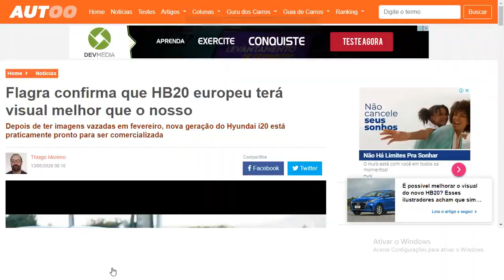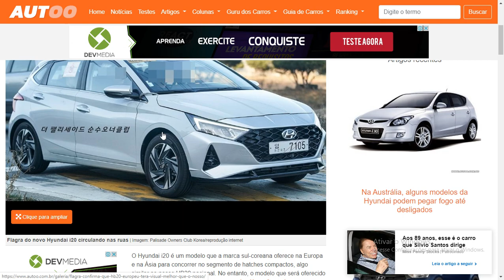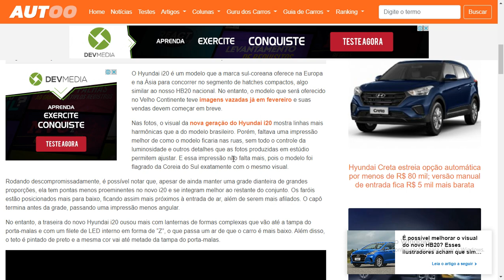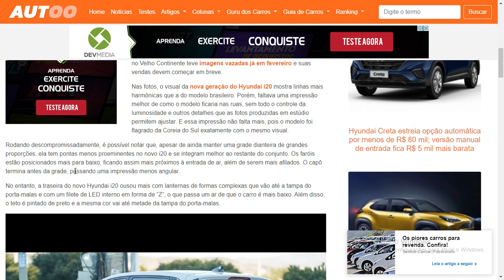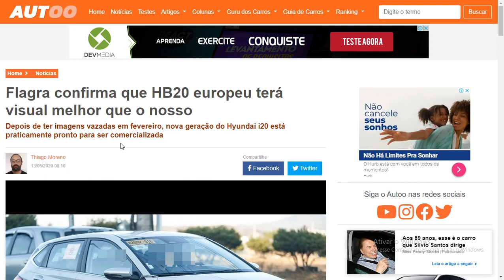Flagra confirma que HB20 europeu terá visual melhor que o nosso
HB20 terá um visual melhor do que o brasileiro